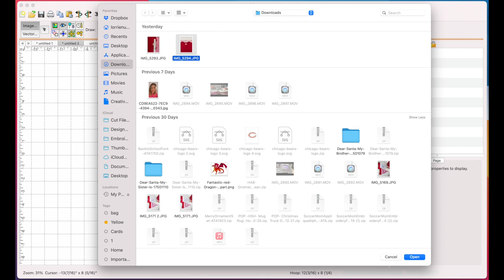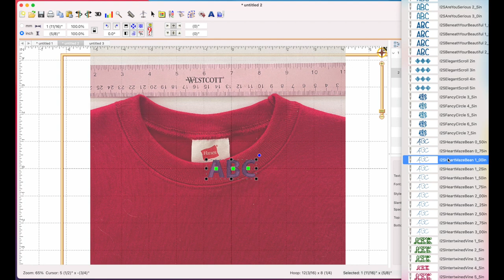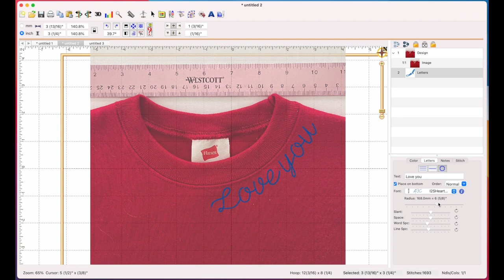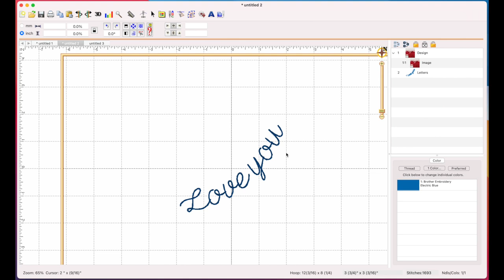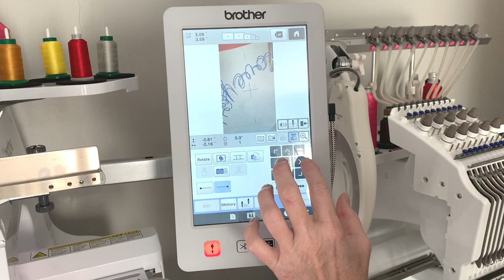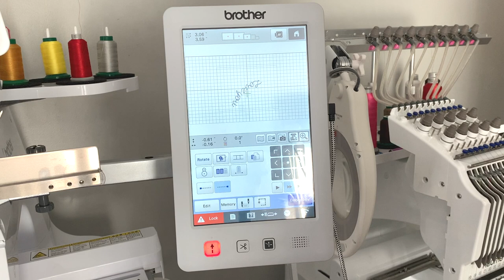HOW TO EMBROIDER A NECKLINE - EMBROIDERY FOR BEGINNERS - PR1055X, EM1010, JANOME 500E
⭐Cut Away Stablizer

Embroidery Machines
Multi Needle:
Brother PR1055X - this machine must be purchased by your local Brother Dealer

⭐Brother Machine

Embroidery Accessories:
USB Extension Cable
Cordless Vacuum
Embroidery Thread
Tear Away Stabilizer
⭐Cut Away Stablizer
Water Soluble Stabilizer (WSS)
Sticky Stablizer
No Show Poly Mesh Stablizer
505 Temporary Adhesive Spray
⭐Embroidery Scissors
Black Hand Towels
Beach Towels
Binder Clips
Pilot Frixion Pens
Quilters Safety Pens
Snap (Generic Kam Snaps) Starter Kit
KAM BRAND Snap Kit
⭐ Marine VInyl (Amazon)
⭐Marine Vinyl (by the yard - Amazon)
⭐Assorted Colors (Amazon)